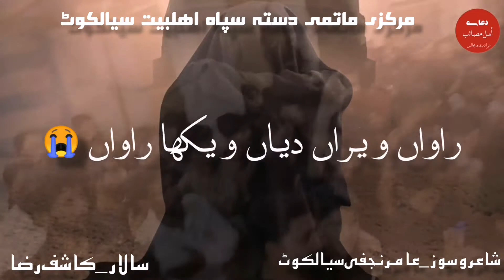Rawan Veeran diyan wekha rawan noha Status 9 Muharram new noha 1444 2022 status